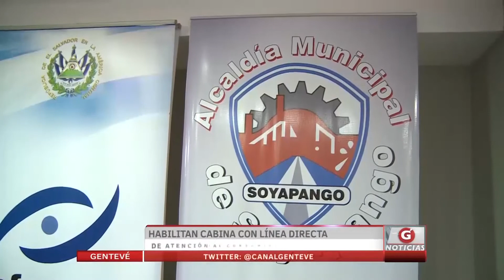Habilitan cabina con línea directa de atención al consumidor